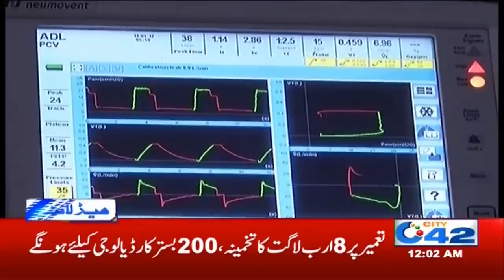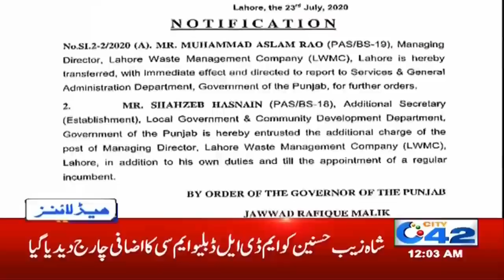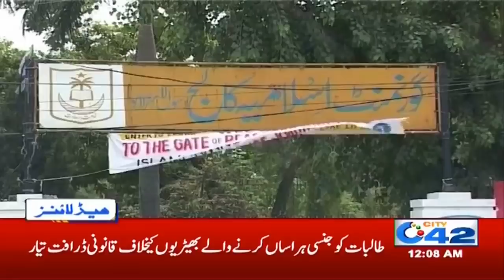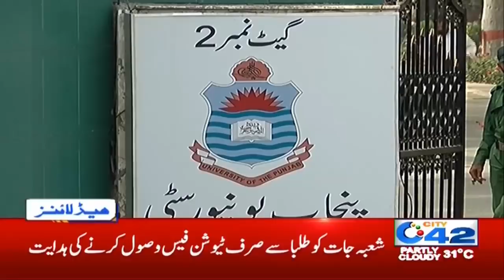Govt Big Disappointing Decision Before Eid | 12am News Headlines | 24 July 2020 | City42